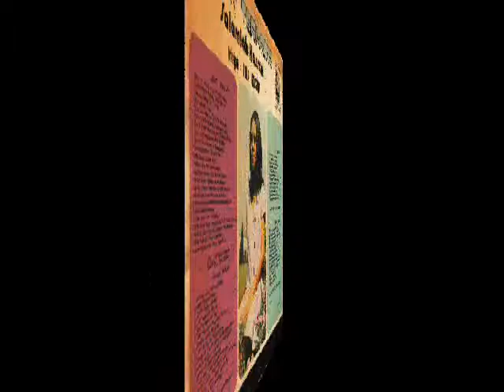salamiah hassan _ terimalah